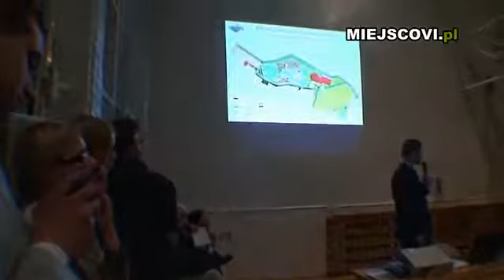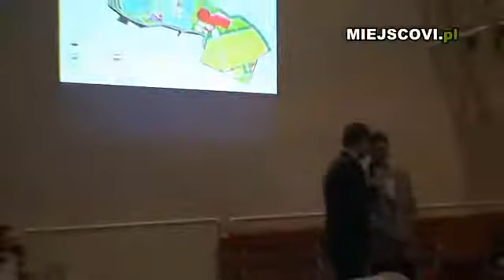Spotkanie z LAS PALM - trudne pytania cz.2.flv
Spotkanie z firmą Las Palm w dniu 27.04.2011.